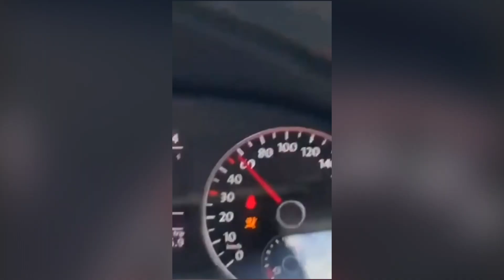The Struggles of African Men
Despite the difficulties they face, these men never give up. They have a deep sense of responsibility to their families and a strong work ethic that drives them forward. They know that their hard work is the only way to secure a better future for their loved ones, and they will stop at nothing to ensure their families are taken care of.